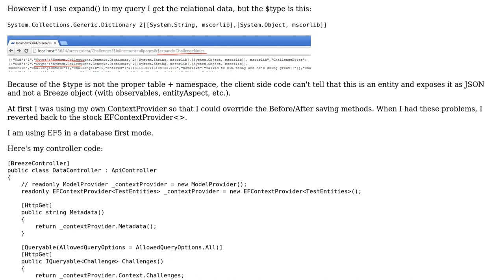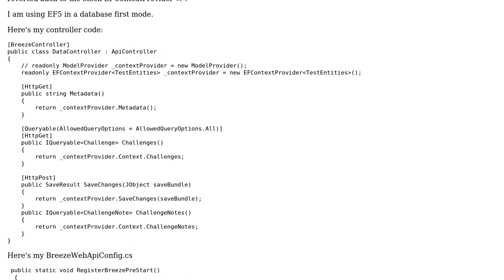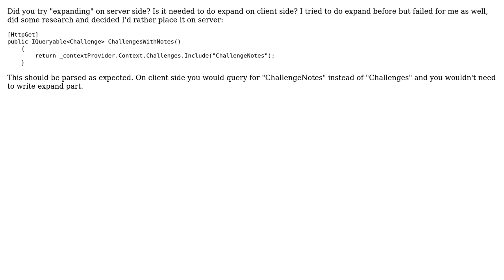Breeze & EFContextProvider - How to properly return $type when using expand()? (2 Solutions!!)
Breeze & EFContextProvider - How to properly return $type when using expand()?

With thanks & praise to God, and with thanks to the many people who have made this project possible! | Content (except music & images) licensed under CC BY-SA | Music | Images & others | With thanks to user Ward user Dominictus user Carol AndorMarten Liebster and the Stack Exchange Network Trademarks are property of their respective owners. You are responsible for your own actions.